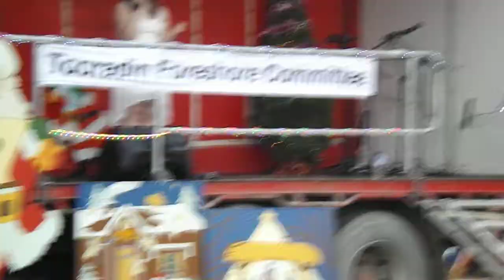cleopa the russian girl singing\performing love story for carols by candlelight